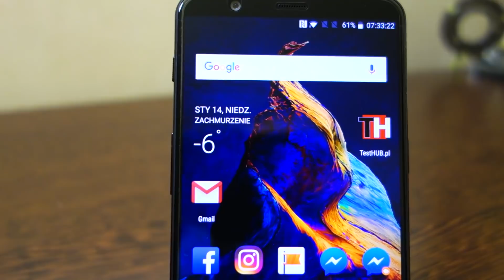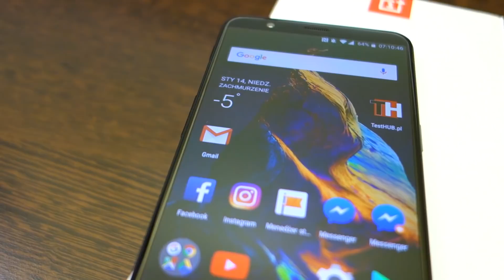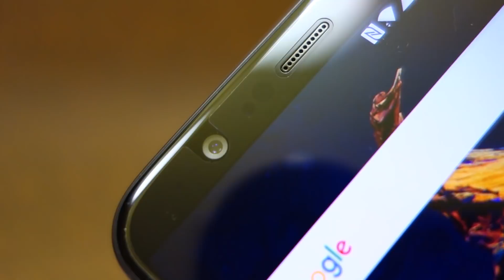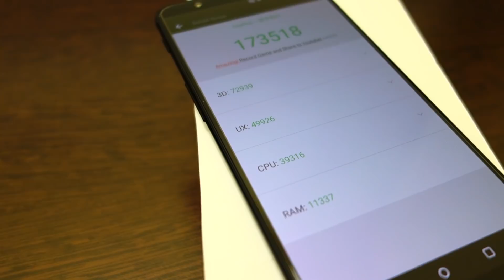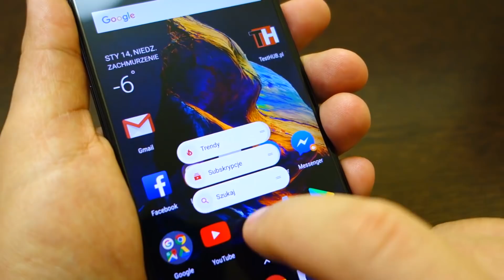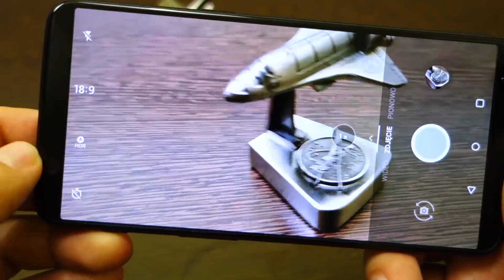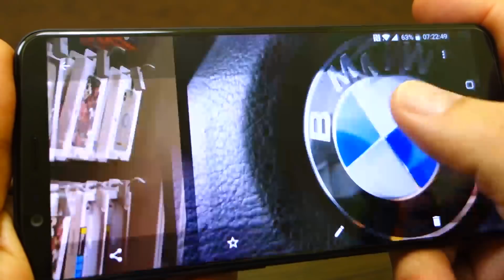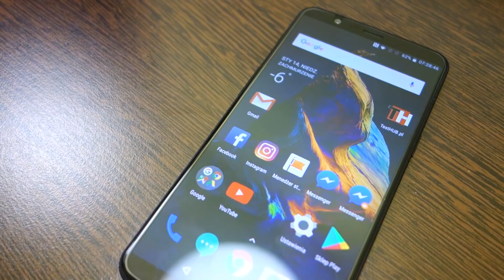OnePlus 5T - prawdziwy killer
Małe sprostowanie: można używać czytnika linii oraz rozpoznawania twarzy.